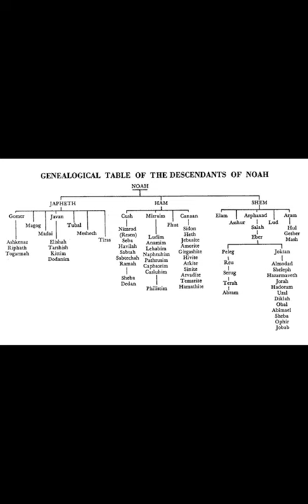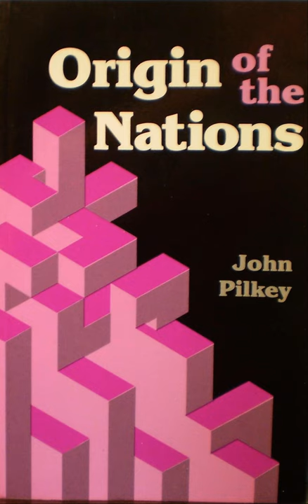GENESIS-10 STUDIES: Video-16 Conference, Hamitic Suppression of NOAH, 60_074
STUDIES IN GENESIS 10
Video-16 Conference, Hamitic Surppression of NOAH, 60_074